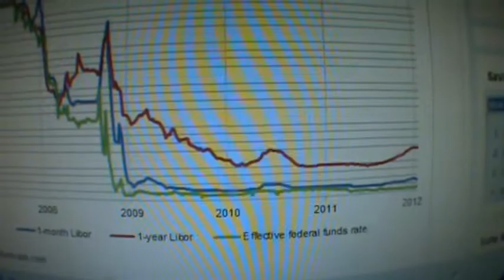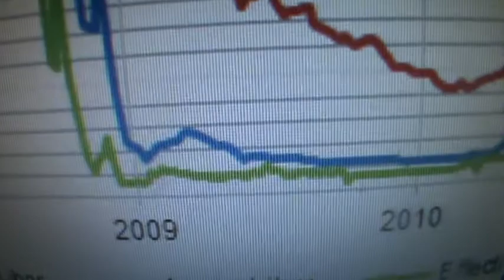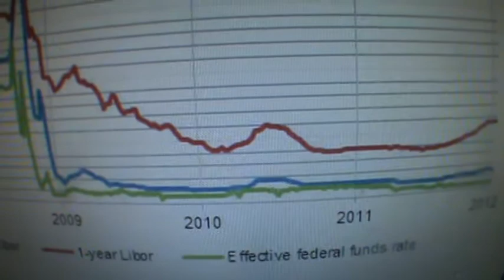LIBOR Mortgage Rate Rip Off